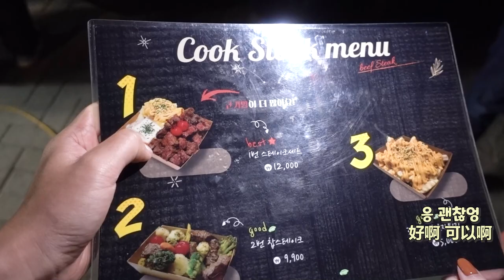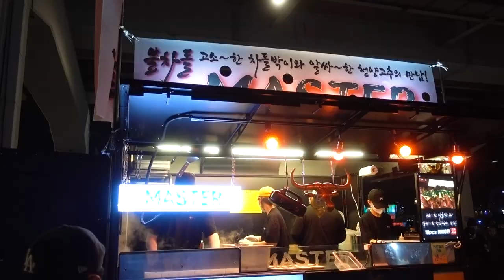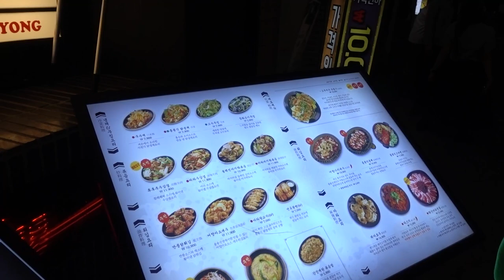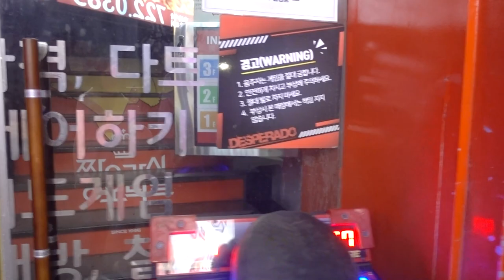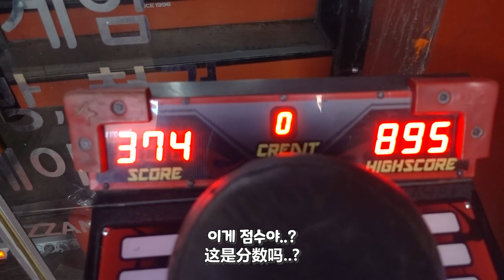[한강야시장] 4개 국가 친구들이 모이면 생기는 일 (※배꼽빠짐주의)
위 친구들은 한국에서 6개월~1년째 살고 있는데 한국에서의 삶을 굉장히 만족하고 있어요!
맛집도 많고 경치 좋은 곳도 많으며 저처럼(?) 좋은 사람들을 만나서 한국에서 만족하는 생활을 하고 있다고 해요ㅎㅎ
이번에 한강 야시장과 종로에 가서 또 즐거운 시간을 보냈는데요...진짜 너무 재미난 상황이 많이 발생해서 웃겨 죽는줄 알았어요ㅋㅋㅋ
무슨일인지 궁금하다면 끝까지 시청해주세요!!😉

국적
Roy로이 = Korean
Lovelle러벨 = Taiwanese
Weiwei웨이웨이 = Singaporean
Sheerly셜리 = Malaysian

🎵Track : something tiny / shy little girl / 나는야 장난꾸러기 / 뉘예뉘예 / 등짝스매싱